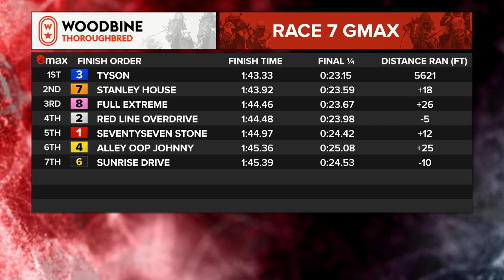Woodbine, Tbred, May 6, 2023 Race 7